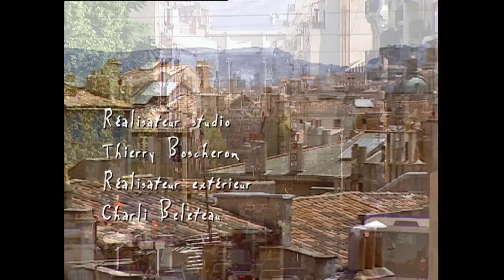PBLV - Saison 1, Épisode 101 | Vincent en garde à vue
Léo trouve la photocopie du plan préparatoire du PLU chez Vincent qui est placé en garde à vue et interrogé. Il avoue tout du chantage de Frémont. Par peur du scandale, Picmal ne porte pas plainte. Vincent avoue toute l'affaire à Ninon. Charlotte vient prendre des nouvelles de Vincent qui lui confie sa crainte d'être radié par le conseil de l'ordre des architectes.

Blanche vient de céder aux avances de Pierre. Elle culpabilise à mort et ne peut pas lui promettre de se revoir. La gentillesse de François à la maison la met mal à l'aise. Blanche se confie à Charlotte, assez embarrassée. Blanche est à la fois rayonnante et déchirée. Elle repousse un geste tendre de François, qui l'excuse, se méprenant sur la raison de son rejet.

A son retour de Paris, Rudy demande à Mirta de vider son livret A pour aider sa mère. Devant le refus de Mirta, Rudy se fâche : il en a marre de toute cette haine entre elles ! Rudy sèche les cours et rejoint Fred le dealer : il aimerait participer à son business et gagner de l'argent rapidement. Défoncé, Rudy sonne en pleine nuit chez Ninon qui le repousse.